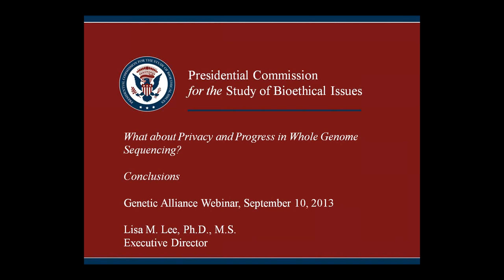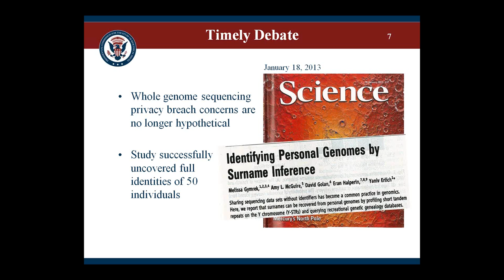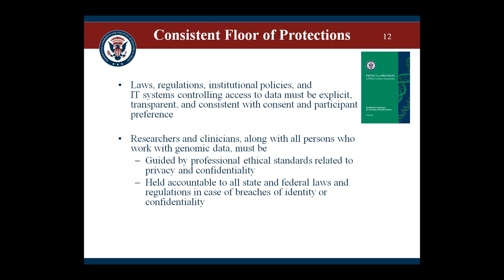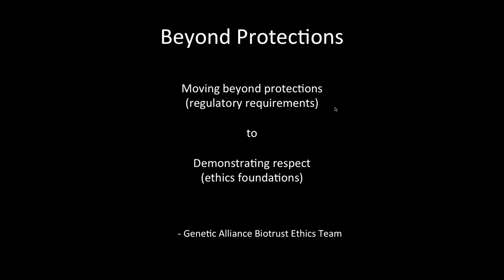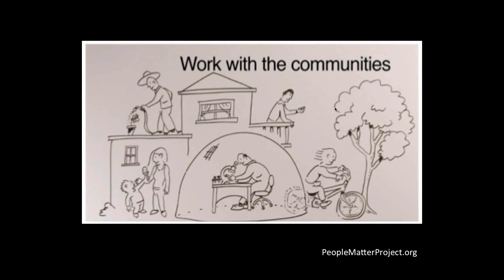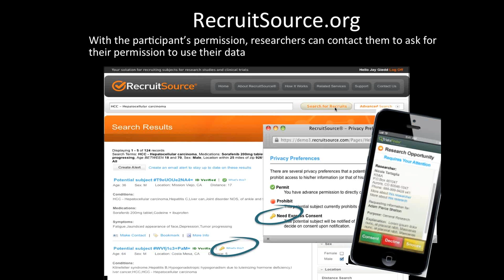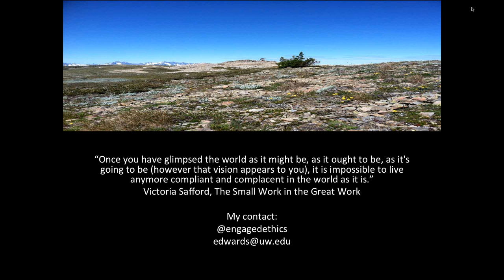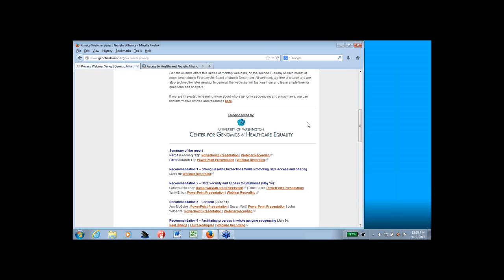Conclusions: What About Privacy and Progress in Whole Genome Sequencing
to view more videos in the series.

The eighth of the 12-webinar series: "What about Privacy and Progress
in Whole Genome Sequencing?"

Conclusions
September 10, 2013 12:00 pm - 1:00 pm EDT

Presenters:
Lisa M. Lee - Executive Director, Presidential Commission for the Study of Bioethical Issues
Kelly Edwards - Acting Associate Dean, Associate Professor, Bioethics & Humanities, University of Washington

The Presidential Commission for the Study of Bioethical Issues recently released a report entitled Privacy and Progress in Whole Genome Sequencing. In short, it concludes that "to realize the enormous promise that whole genome sequencing holds for advancing clinical care and the greater public good, individual interests in privacy must be respected and secured". In their words: "As the scientific community works to bring the cost of whole genome sequencing down from millions per test to less than the cost of many standard diagnostic tests today, the Commission recognizes that whole genome sequencing and its increased use in research and the clinic could yield major advances in health care. However it could also raise ethical dilemmas. The Commission offers a dozen timely proactive recommendations that will help craft policies that are flexible enough to ensure progress and responsive enough to protect privacy."

Many people contributed to this report over a year. The committee worked hard to distill a great deal of information into a cohesive set of recommendations. It is important that this information be disseminated, discussed and built upon. This year-long series will use the report structure as the basis for discussion. We'll explore each recommendation, look for practical applications, and consider what else might be needed to realize the fruit of whole genome sequencing and respect privacy.